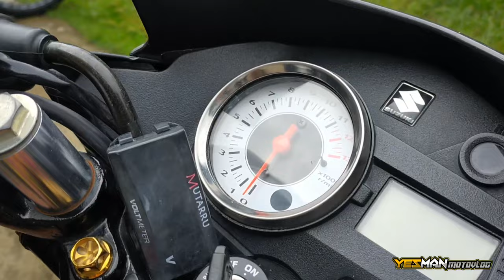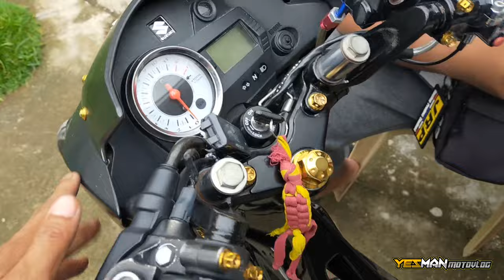Raider 150 stock carb problem | low rpm , pigil takbo problem solved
play in 1080!